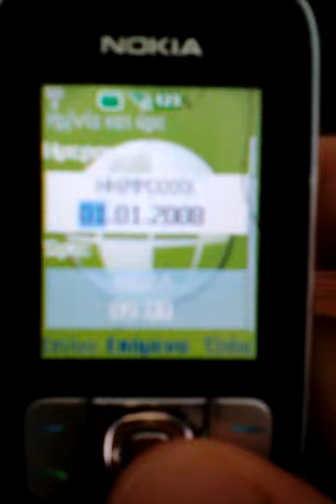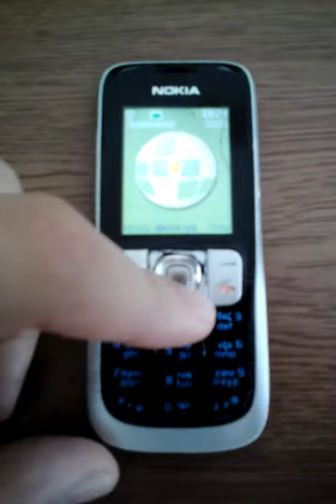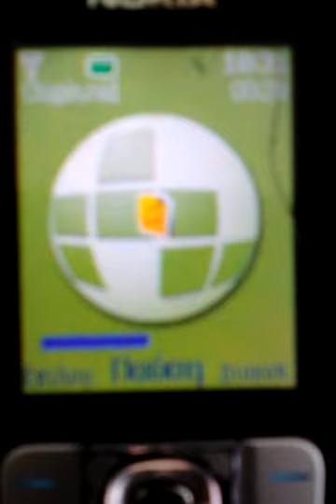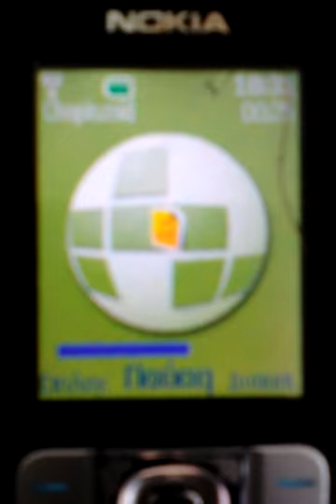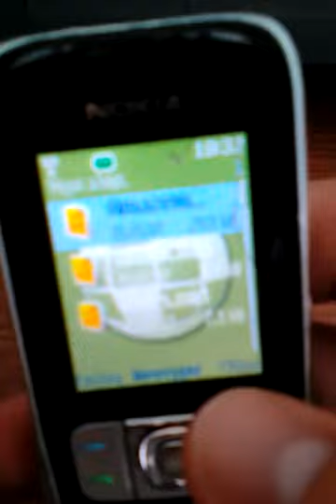Nokia 2630 (Παλιό βίντεο δικό μου )